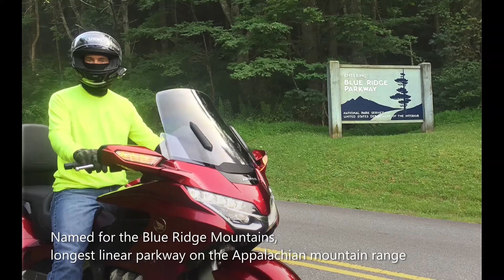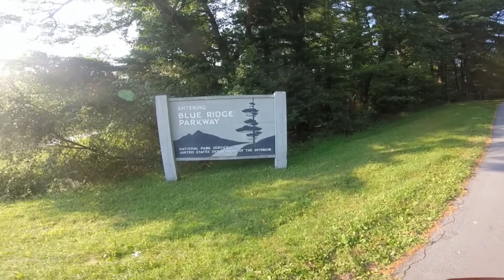Ride to BLUE RIDGE PARKWAY Virginia & NC - Motorcycle Adventure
2021 July & September Virginia/North Carolina Gold Wing rides in Blue Ridge Parkway.  Also Whitetop Road section at Elk Garden, VA.